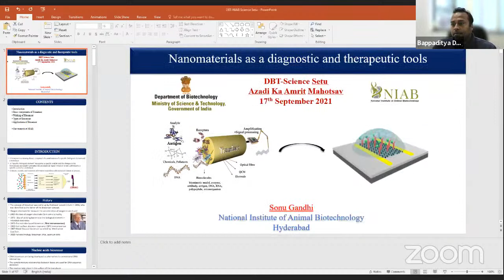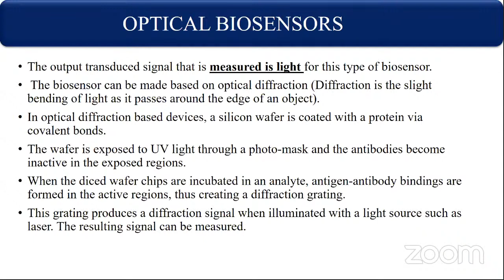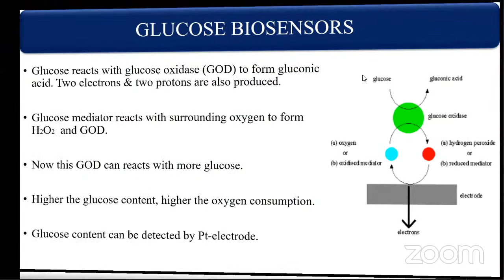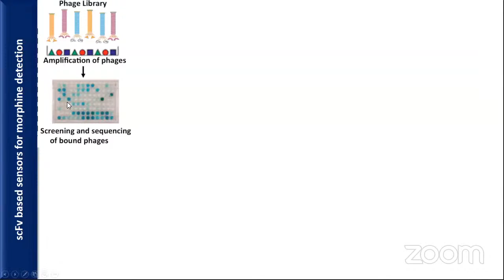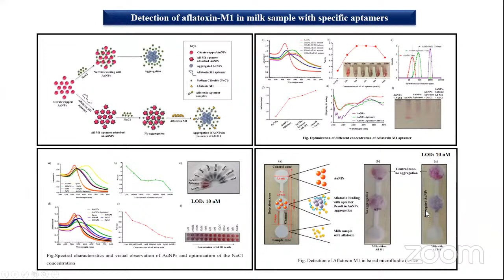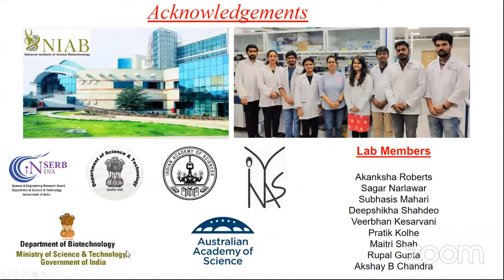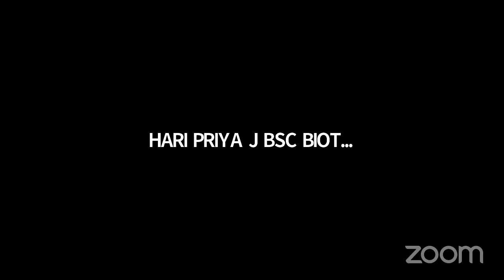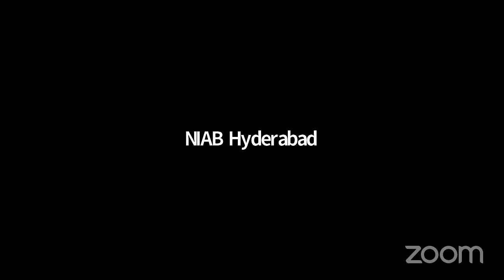Nanomaterials as a diagnostic and therapeutic tool